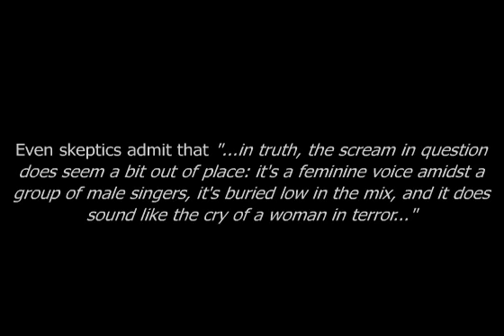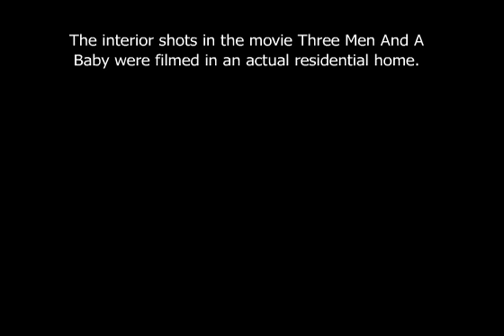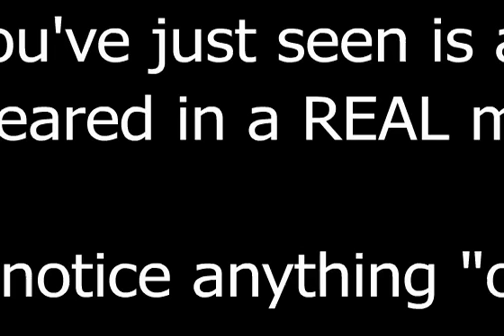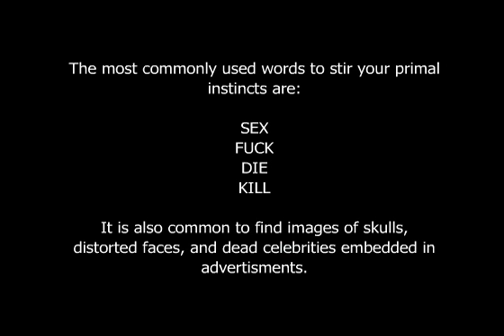Urban legends Vol 1